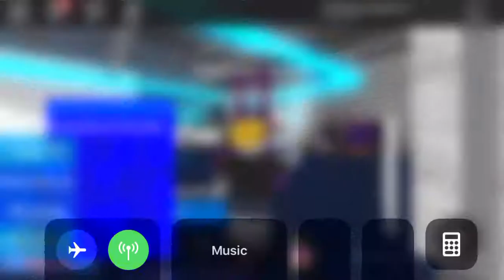Shadow makes an animatronic